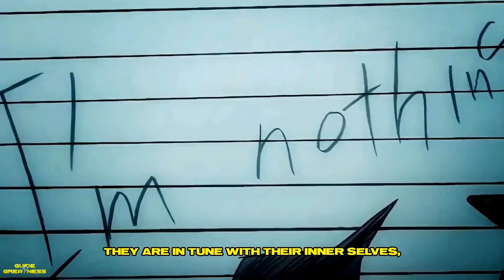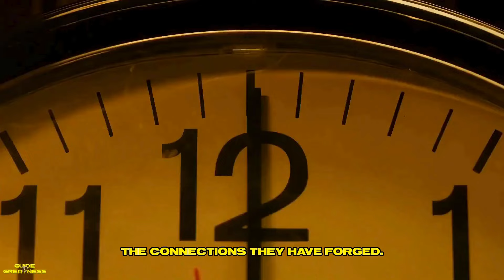Unique Habits of Sigma Males That Set Them Apart from Other Men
Sigma males are known for their confidence, charisma, and unwavering self-assurance. But what sets them apart from other men? In this video, we dive into the unique habits and traits that define sigma males and make them stand out in a crowd. From their approach to relationships to their attitude towards life, we explore the key characteristics that make sigma males truly one-of-a-kind. Whether you're looking to improve your own life or simply understand what makes these enigmatic figures tick, this video is a must-watch for anyone interested in the fascinating world of sigma males.